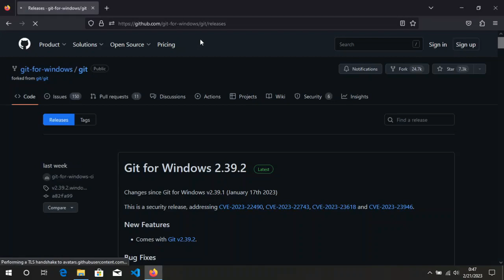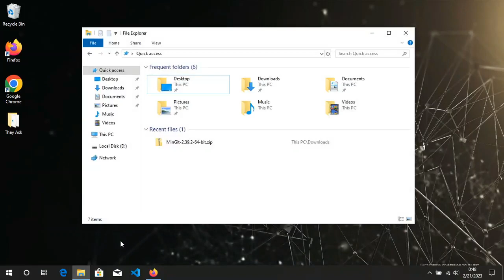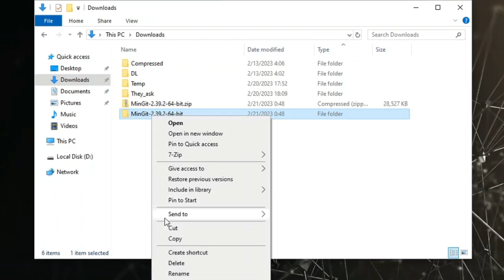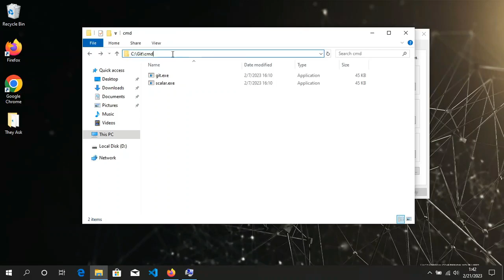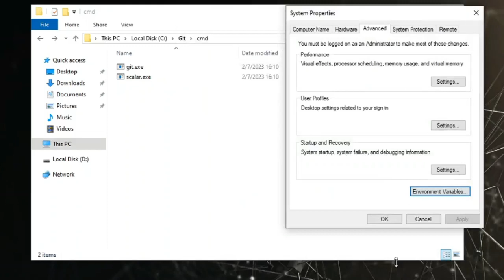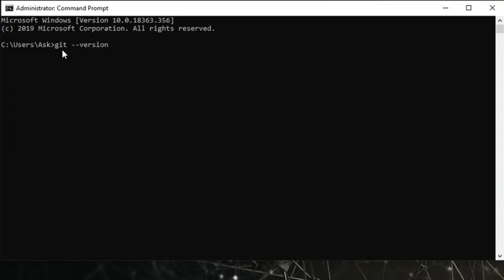How to install git for Windows without Git Bash or GUI | MinGit | Git Lite Version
Install MinGit (Git Minimal) For Windows | Git Lite Version Without GUI

CMD: git --version